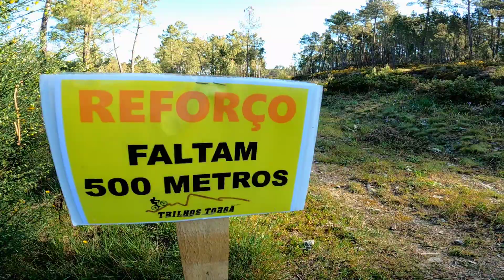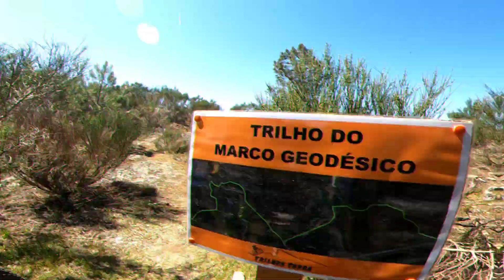TRILHOS da PORCA Trilhos de Torga 16/04/23